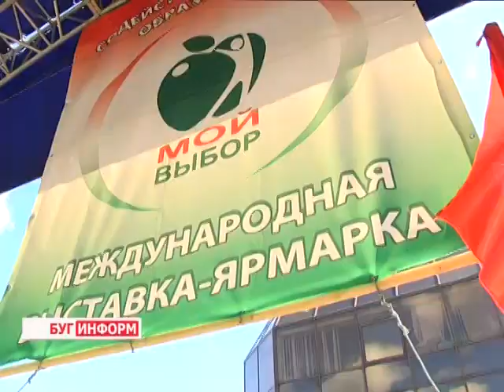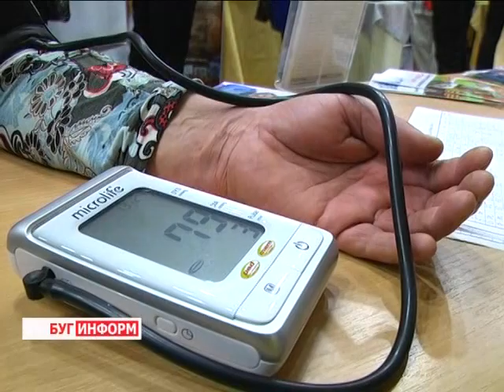2014-08-15 г. Брест Телекомпания Буг-ТВ. «Содействие здоровому образу жизни».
Открытие выставки-ярмарки «Содействие здоровому образу жизни». Комментарий Г. Стасевич, сотрудника ЦГЭ и ОЗ.
Выставка - ярмарка «Содействие здоровому образу жизни» уже который год открывает календарь познавательных и интересных мероприятий осени. Традиционно форум здоровья проходит в сентябре. Свою продукцию, новые услуги и предложения здесь представляют десятки организаций и предприятий Брестчины.
С каждым годом желающих посетить мероприятие и найти заветный ключик к своему здоровью становится всё больше. О том, что ждёт брестчан на выставке «Содействие здоровому образу жизни» в юбилейном десятом году и какие сюрпризы подготовили организаторы –расскажет Анастасия Ноздрин-Плотницкая.